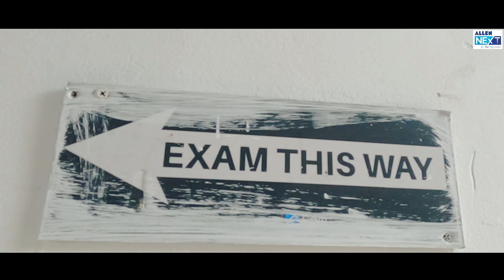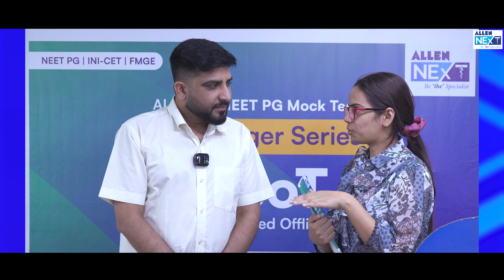Why CBoT (Computer Based Offline Test) is Necessary? | Hear it from the students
Wondering why you need CBoT❓

Students' take on Challenger Series ➖ Revealing What's Inside the CBoT!
ALLEN NExT's CBoT - 1 from it's Challenger Series of 6 CBoTs held on 🗓️ 24th September '23 was attended by a whopping 1000+ students across India. 🎊

Here's an unbiased representation of what NEET PG Aspirants had to say about the question pattern, examination setup and overall experience with 📍 ALLEN NExT.

Did we deliver what we promised?💡
Well, find out by watching students' honest reviews!
If you want to experience our CBoTs, and board on a full-proof roadmap to not just cracking but conquering NEET PG 2023, Registrations are open!

Your assured key to success in NEET PG 2023! 💎